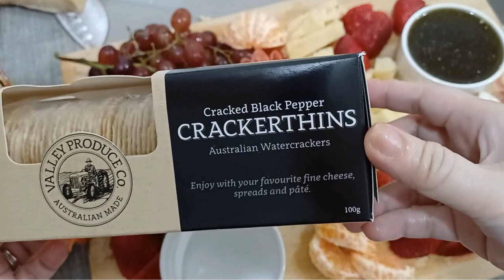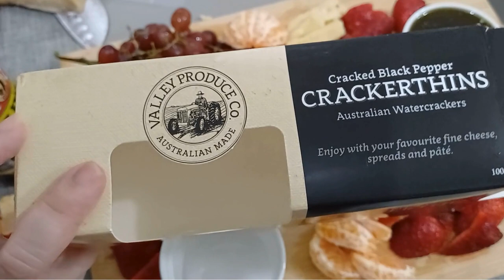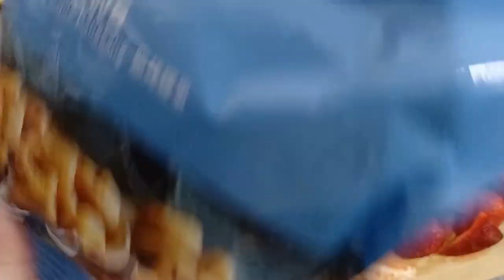How I Make a Simple Charcuterie Board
Let's build a charcuterie board!